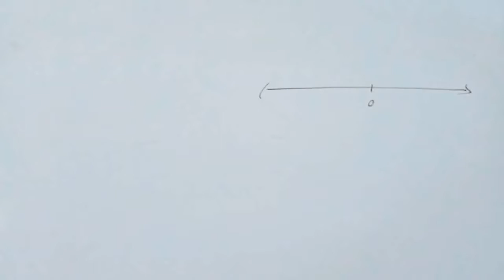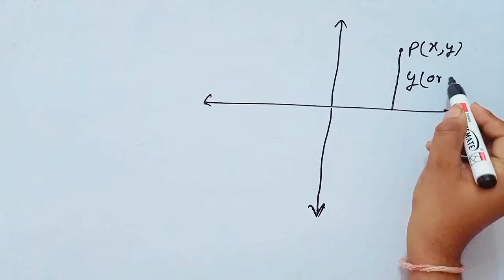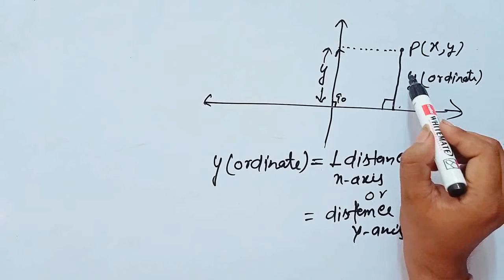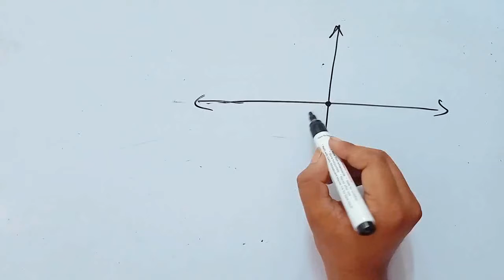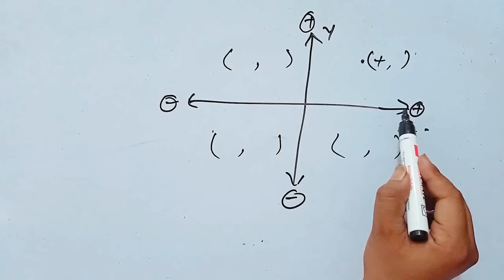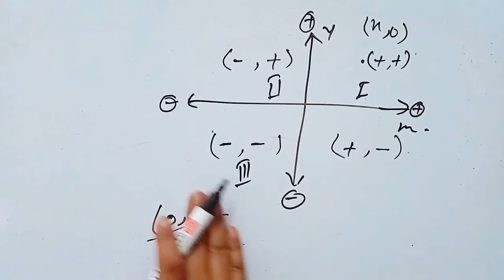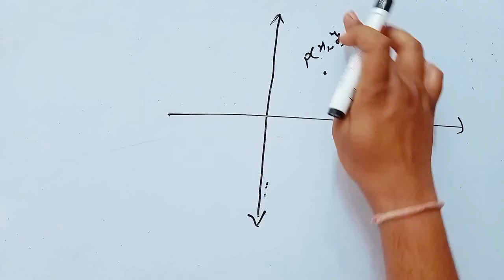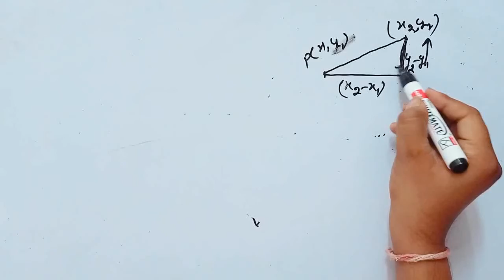Coordinate Geometry || Quadrant ||Axis